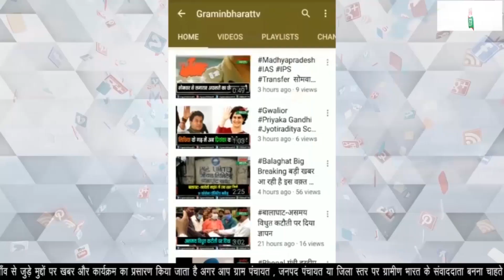बारिश के चलते 12 घंटे से अधिक समय से चिखलाझोड़ी से डोरा परसवाड़ा मार्ग पर आवागमन रहा बाधित